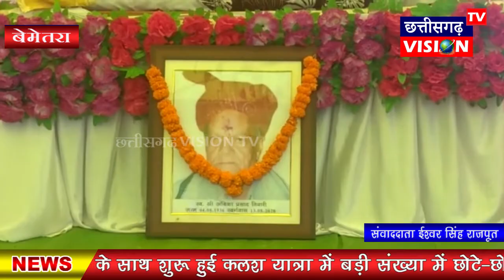Bemetara: श्रीमद भागवत कथा के प्रथम दिन उमड़ी भीड़ || 25.08.2021 || CG Vision Tv